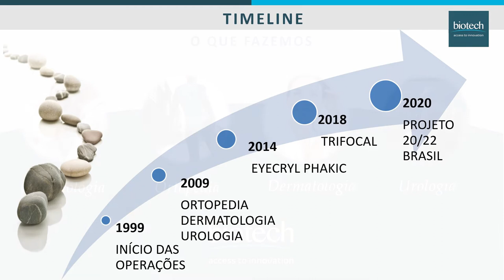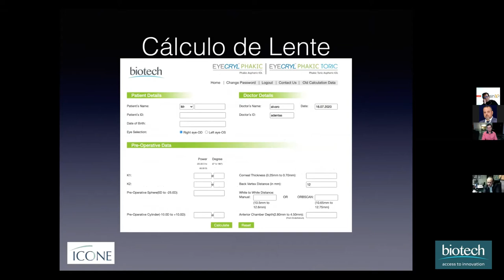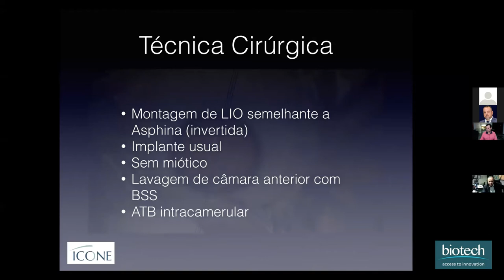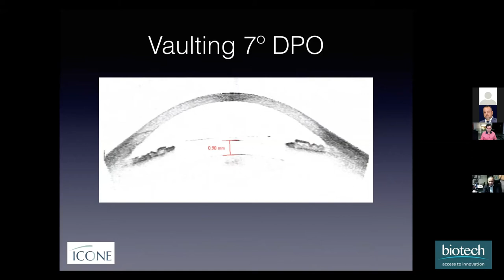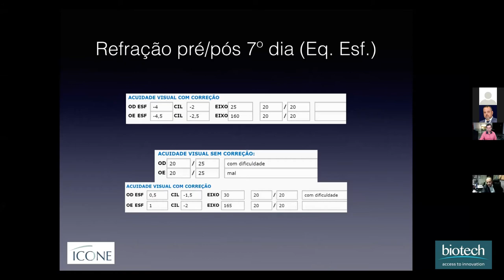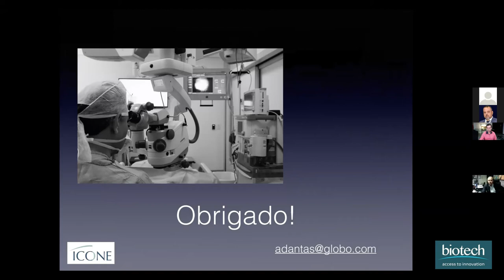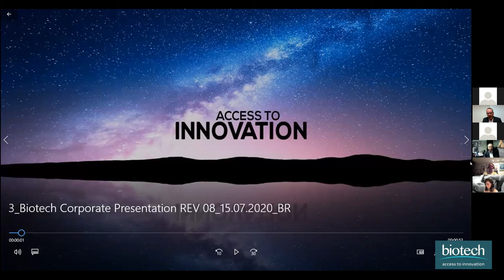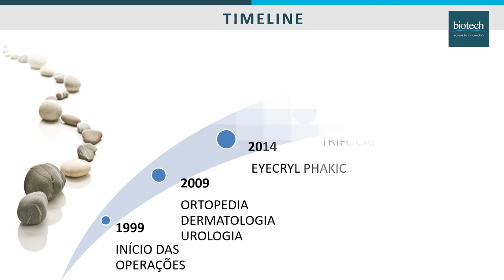1st Impressions of Eyecryl Phakic by Dr Álvaro Dantas, Brazil